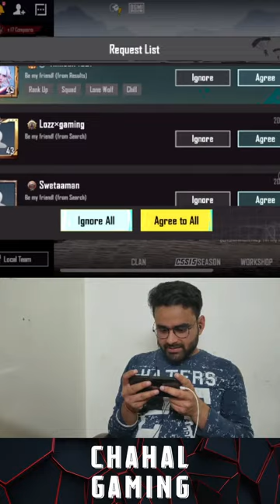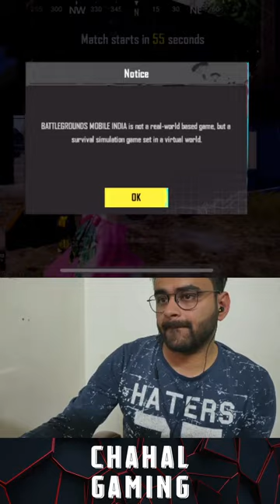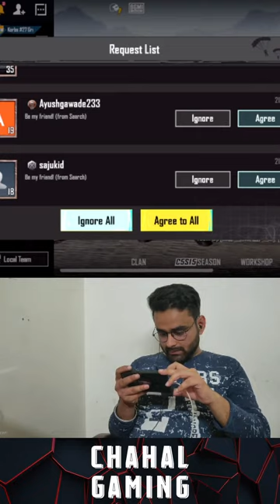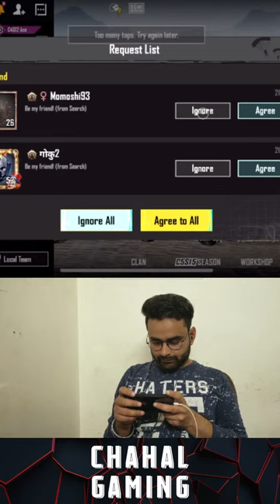12/75 Full Rush Gameplay || BGMI Beast Mode Is On bgmilive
Finger's - 4 Use
AIM ASSIST OF

(ignore tags)
bgmi
montage
oneplus8t
Fragmovie
ProPlayer
PubgMobile
bgmimontage
PUBGMontage
iphone11
iPhone13
iPhone XR
OnePlusNord
NewOnePlusNordMid
OnePlus7T
Oneplus
realme 7
pubgmalayalam
pubgindonesia
pubgsingapore
pubgmalaysia
pubgbangladesh
pubgindia
pubgpakistan
pubgkr
pubgglobal
pubglite
t1 scrims
zhyrx gaming control, sensitivity
mortal
kinganbru
classified yt
3 finger + gyroscope
4 finger + gyroscope
5 finger + gyroscope
6 finger + gyroscope
thumb player
finger claw
VPN pubg, bgmi,pubgkr
30 fps bgmi montage
40 fps bgmi montage
60 fps bgmi montage
90 fps bgmi montage
bgmi montage 60 fps
Chinese skills
Chinese skillset
Chinese drills
Indian skillset
close combat
extreme skillset
iPhone 15 pro max pubg bgmi gameplay
impossible skillset
Android skillset
Legends Never die bgmi montage
jabaan gaming
light it up BGMI montage
Jonathan controls
Jonathan sensitivity
SAMSUNG A3,A5,A6,A7,J2,J5,J7,S5,S6,S7,59,A10,A20,A30,A50,A70
OnePlus,9R,9,8T,7T,,7,6T,8,N105G,N100,Nord,5T,NeverSettle
control, sensitivity
low end device
impossible skills
sniper